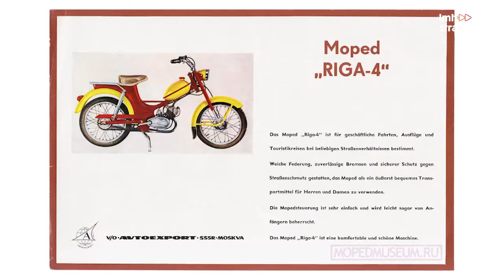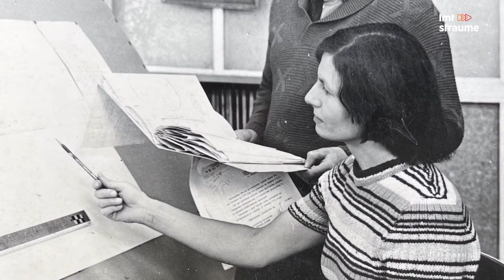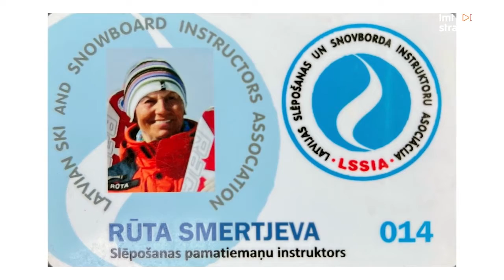Motosporta leģenda Rūta Smertjeva aktīva arī 84 gados. Ātruma cilts S05E08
Pēdējo reizi Rūta sacīkstēs startējusi deviņdesmito gadu otrajā pusē, vienlaikus ar dēlu. Tagad viņa adrenalīnu gūst slēpojot, 70 gadu vecumā izmācījusies par slēpošanas instruktori, kas esot bijis visu laiku grūtākais eksāmens. Vēl moto dāma brauc ar SUP, lido Aerodium  vēja tunelī, brauc ar velosipēdu un 70 gadu vecumā pieveikusi skrituļošanas maratonu.
👉🏼 Kur ņemt aizrautību ķert adrenalīnu jebkurā vecumā, noskaidrosim jaunajā raidījuma sērijā